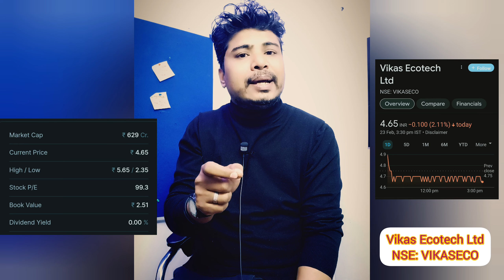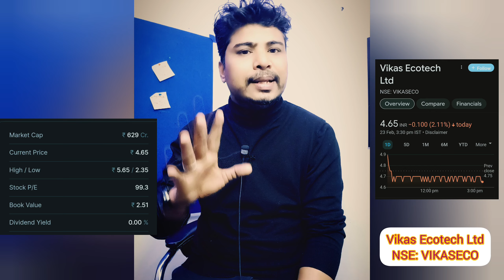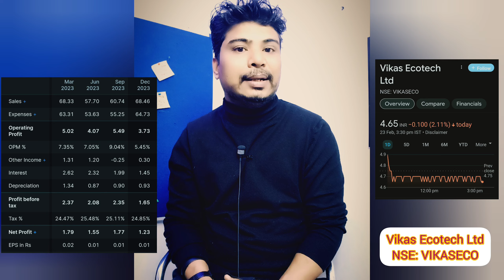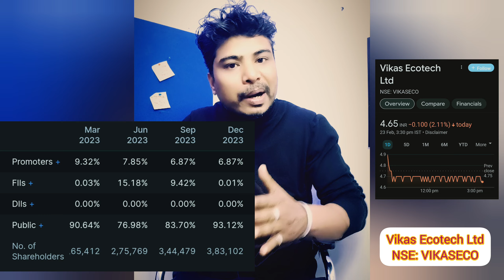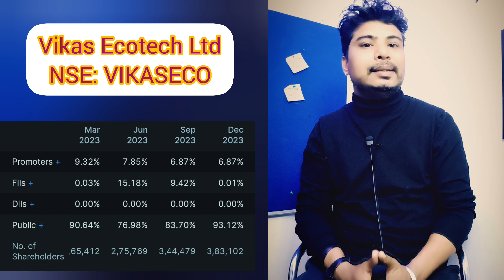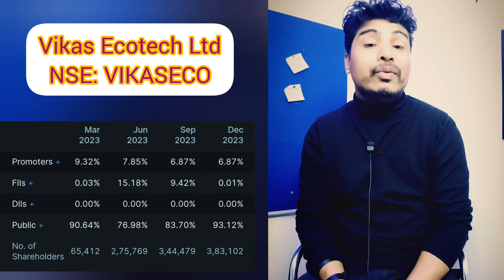vikas ecotech share latest news l vikas ecotech share latest analysis😱vikas ecotech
vikas ecotech share latest news l vikas ecotech share latest analysis lvikas ecotech ‎@deepsearch6

market tips
best motivational